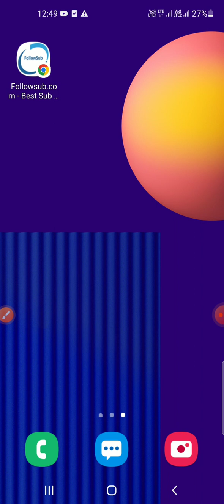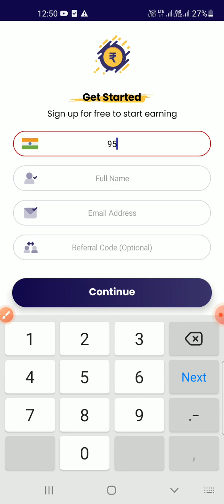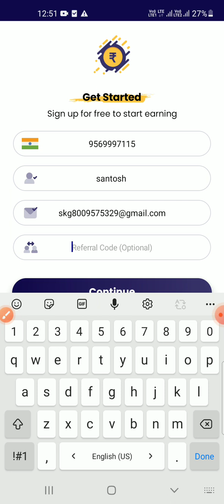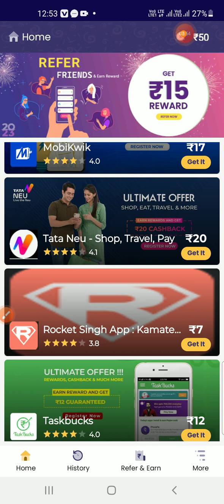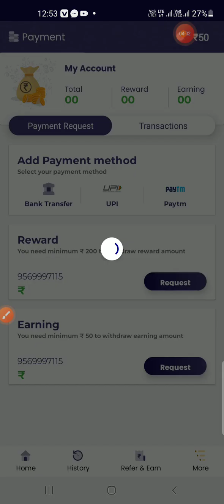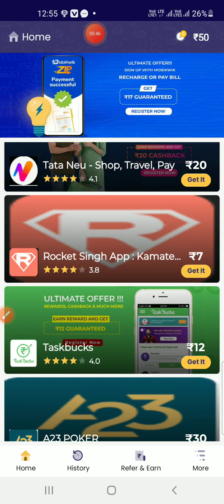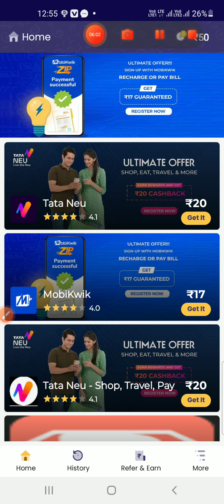How To Earn Money Online | Best earning app 2023 | app se paise kaise kamaye free me 2023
app ka link Agar work nhi kar rha hai to aapko 1st comment me mil jayega wala se Kar le download

2023 new earning app
lakho kaise kamaye
Best app for money 💰
paytm cash kaise kamaye
paytm free Kash